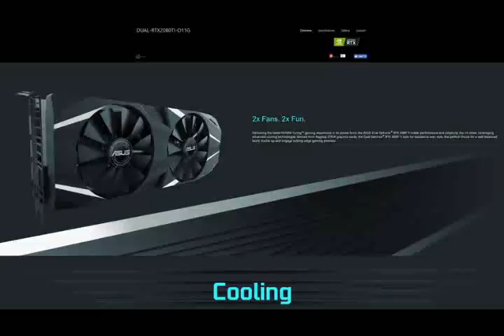Pubg | PC | Gaming with RTX 2080 Ti